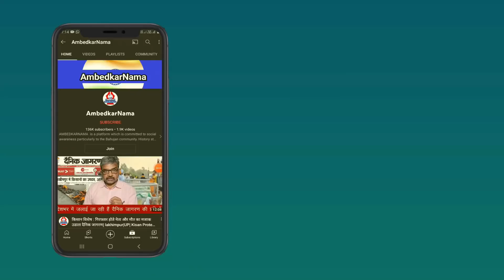Rahul Sanskrityayan, Phule, Ambedkar Birth Special: सरकारें बदलती रहती है, संस्थाएं अमर होती हैं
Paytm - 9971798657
Google Pay -
Phone Pay -

Name.  Shalini